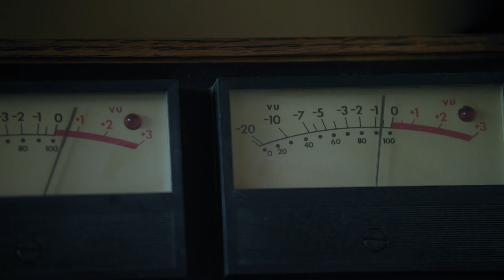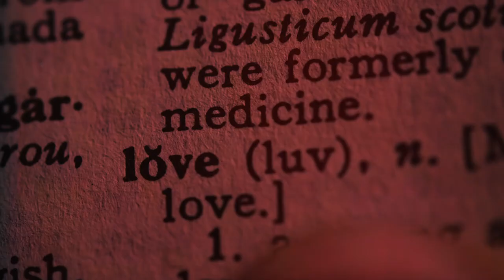Elizabeth - How my dark secrets were revealed on the highest rated TV shows.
"I have been on Good Morning America, 20/20, ABC, Doctor Phil, Doctor OZ."